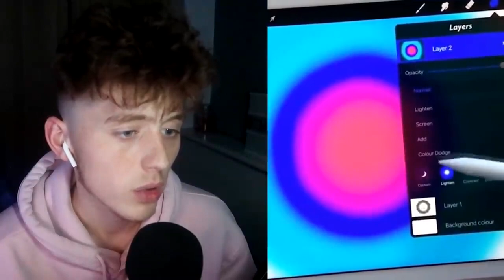Dont Look Away Challenge Part 3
REASON FOR REUPLOAD: [DELETION OF THE ORIGINAL VIDEO]
@tomotwo   if you don't want this video on this channel anymore and would like it deleted, let me know, i'll be sure to take down the video